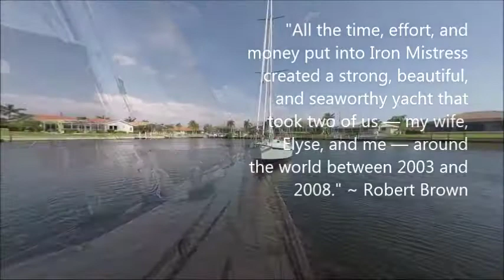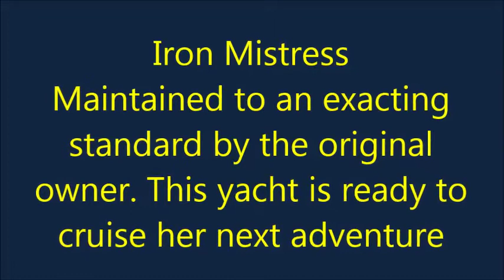Brewer Custom 42 - Iron Mistress - SOLD